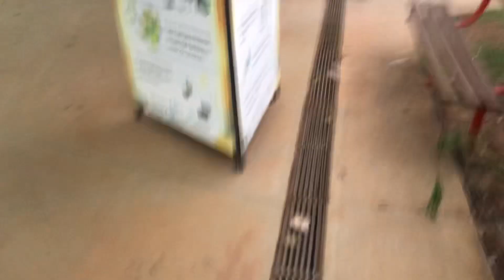ME PROIBIRAM DE TRAZER MEUS CACHORROS PARA O TRABALHO MESMO ASSIM EU OS LEVEI - YORKSHIRES TERRIER